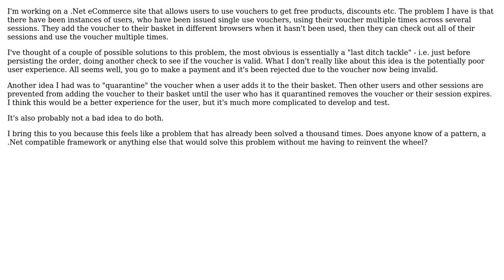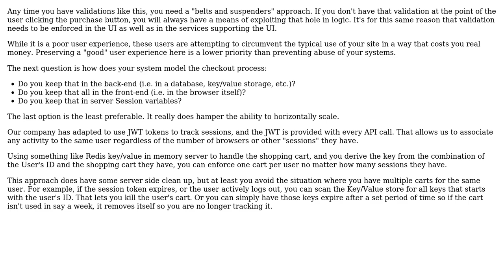Software Engineering: Prevent users with multiple sessions using a single use voucher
With thanks & praise to God, and with thanks to the many people who have made this project possible! | Content (except music & images) licensed under CC BY-SA | Music | Images & others | With thanks to user Carpentweet user Berin Loritsch and the Stack Exchange Network Trademarks are property of their respective owners. You are responsible for your own actions.